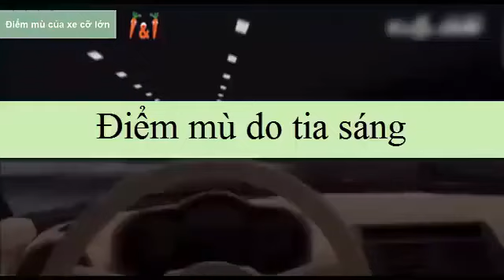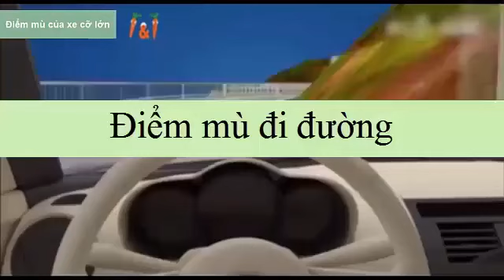Lưu ý các điểm mù khi đi xe. Đại lý xe Chevrolet TPHCM